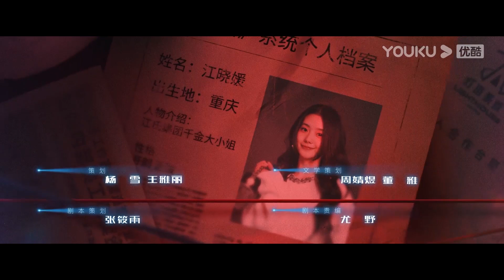EP3-6 Qi Lian sudah lama sukai Jiang Xiaoyuan?【Perubahan Nasib 脱轨】YOUKU Malaysia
Sila muat turun APP antarabangsa YOUKU untuk menonton "Perubahan Nasib“ di mana-mana sahaja dengan berbilang sari kata. Jangan lupa sertai keahlian YOUKU APP antarabangsa dan anda akan mendapat akses khas untuk keahlian dan menikmati drama lebih awal!

📺【Perubahan Nasib 脱轨 Derailment】一次暗藏玄机的“穿越”，让富家千金江晓媛身份倒转为同名同姓的底层打工妹，挣扎生存之际，与神秘竹马祁连相遇并共同寻找真相，在勘破迷雾的路上，两人亦携手共谱爱情与事业，上演励志人生。
★Pelakon：Liu Haocun / Lin Yi
★24 Episod

00:00 Laman Web Antarabangsa YOUKU telah tersedia!
02:00 Muat turn APP Antarabangsa YOUKU untuk menonton episod penuh secara awal!